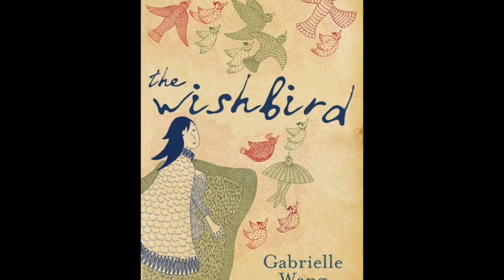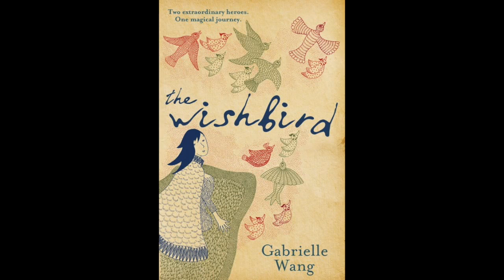The wishbird podcast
Podcast of The Wishbird